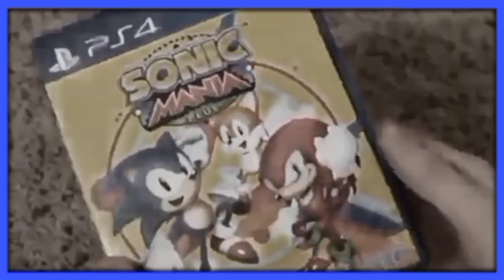The Tradgey of Cros Part 1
OH SH!T HERE WE GO AGAIN